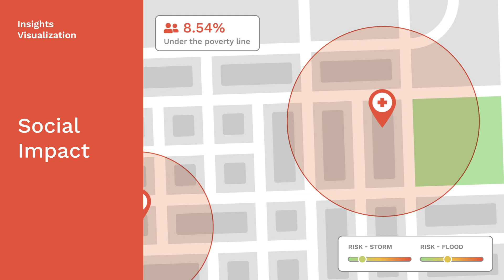Driving Business Value Through Location Intelligence | Thinking Machines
You need to make big infrastructure and location investment decisions. Where does your next investment go? Leverage spatial analysis for better decision-making and unlock the power of location-based insights with Thinking Machines' Location Intelligence.
Thinking Machines is a technology consultancy that builds cloud AI & data platforms to solve high impact problems for large organizations across Southeast Asia. It currently has offices in Bangkok, Manila, and Singapore.